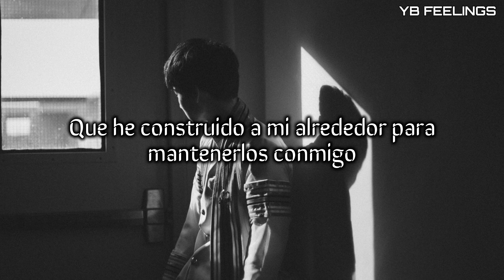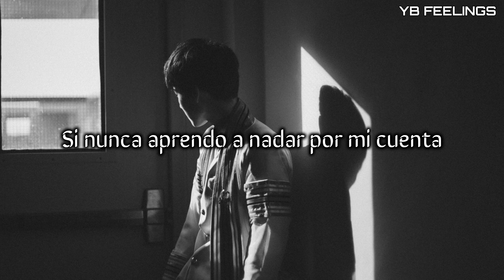Mookigang & Slmnmore - what if it doesn't get better // SUB ESPAÑOL